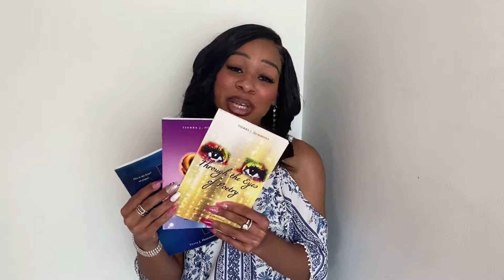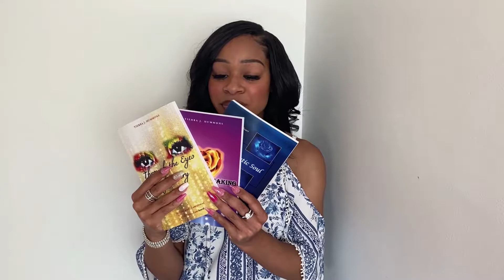Welcome to my channel!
Hair & Make-up: Me
Intro Video: Jahnae Shayna
Outro Video: Me
Intro/Outro Beat: Russy P

♪ Your Vibe (Prod. by Cloudscape)